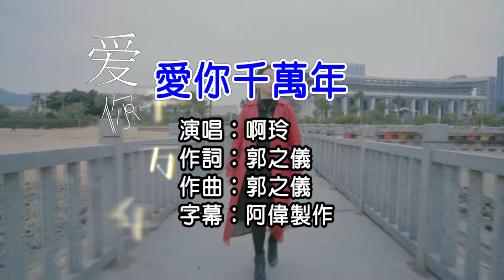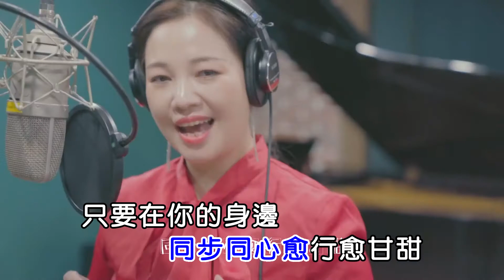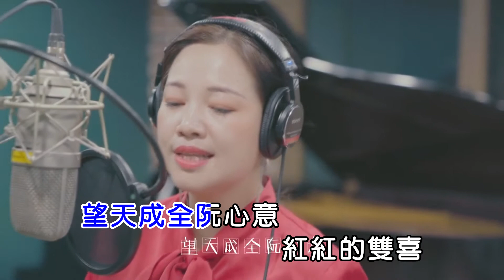啊玲 愛你千萬年 (後製合成) 左伴右唱